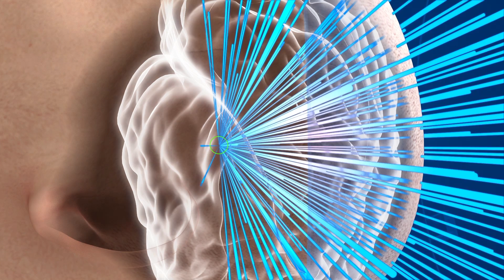A Great Medical Miracle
Rambam: the place where miracles happen
After 10 years of suffering from severe tremor that stopped her from doing what she loves the most, Haya Mandelbaum a baker from a small city next to Haifa came to Rambam to undergo an advanced noninvasive brain surgery using the focused ultrasound technology (FUS).
Just a few days ago Haya came back to Rambam to give out traditional Hanukkah donuts she made herself." A great miracle happened here" she told the team that treated her," I received my life back!"
Videography: Ofer Golan